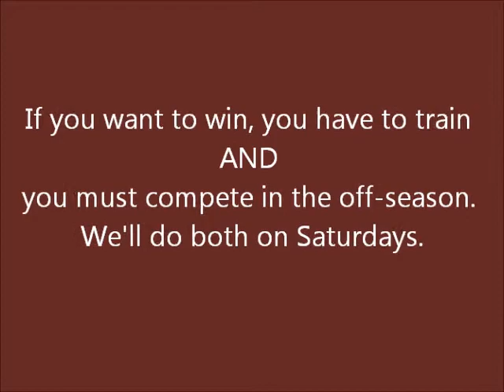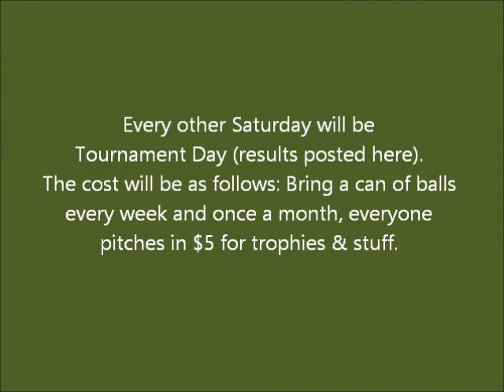Tennis Off Season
What our team and those who will be on our team get to do!